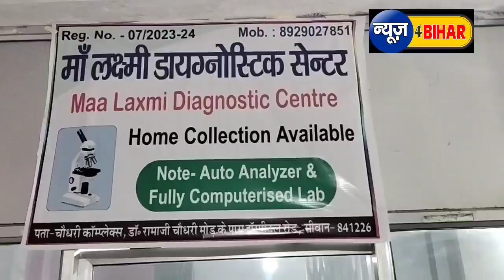व्यवसायी पिता पुत्रो को अपराधियों ने बनाया निशाना,बाल बाल बचे दोनों.....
sach tak
mqnish kashyap